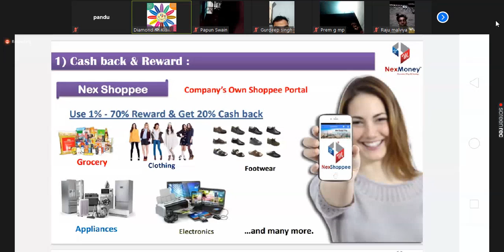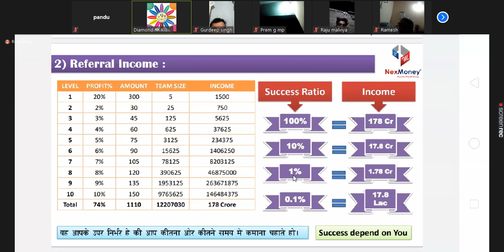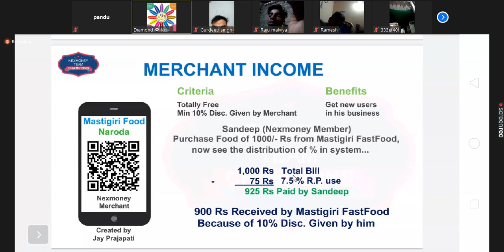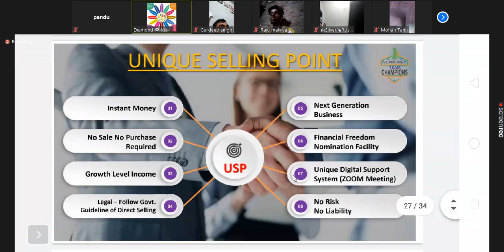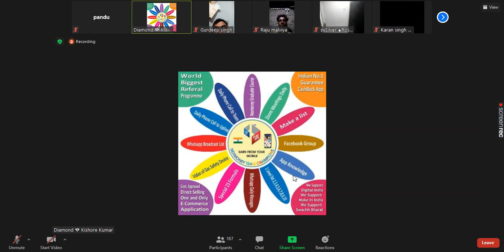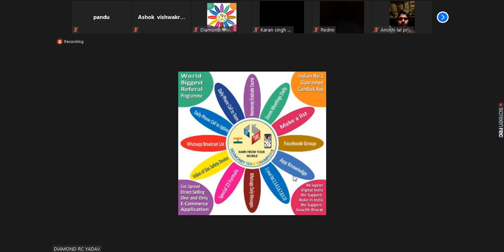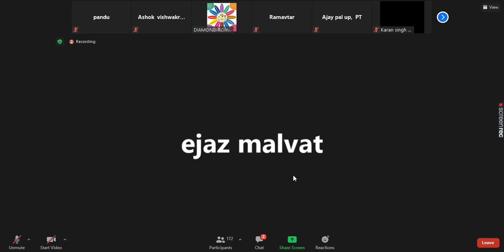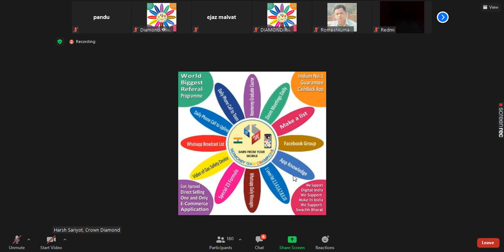HINDI NEXMONEY PLAN PRESENTATION || MY USER REFER ID - dayasagar7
MY USER REFER ID - dayasagar7

NEXMONEY COMPANY CMD: Mr.Abhisek Kumar Burman

Registered in direct selling in indian on 26th Dec 2017

Nexmoney App లైఫ్ టైం మెంబర్ షిప్ రూ. 1770/- మాత్రమే. అప్ గ్రేడ్ అయినా వెంటనే రూ. 1550/- (రివార్డ్ పాయింట్స్) క్యాష్ బ్యాక్ వస్తుంది. ఈ రివార్డ్ పాయింట్స్ లైఫ్ టైం ఉపయోగించు కోవచ్చు.